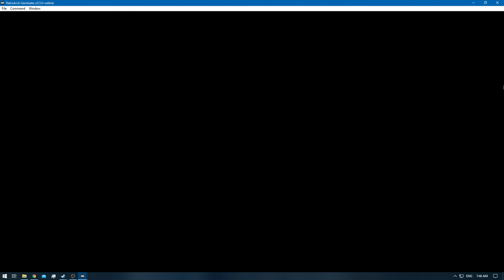[1/3] Pokemon Gold [RA] - Episode 13 - Red Gyarados [NC]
Pokedex Total: 29/251 [Gen 1 & 2]
Pokemons Caught: 4
Pokemons Evolved: 0
Trainers Defeated: 9
Times Wiped Out: 0
Difficulty: Default
Bonus Feature: Retro Achievements [RA]

0:00 - [YouTube Time Stamp Feature]
0:08 - [The Adventure Continues]
0:42 - [Pink Apricorn - Love Ball]
0:50 - [Green Apricorn - Friend Ball]
0:57 - [Yellow Apricorn - Moon Ball]
1:20 - [Super Potion]
1:36 - [Pokemon Battle: Fisher Chris Starts]
3:10 - [Pokemon Battle: Fisher Chris Ends]
3:46 - [Pokemon Battle: Pokemaniac Shane Starts]
5:42 - [Pokemon Battle: Pokemaniac Shane Ends]
6:24 - [Registered Chris's Number] [Just to note the Trainers whom have 1]
6:36 - [Pokemon Battle: Hiker Benjamin Starts]
9:58 - [Pokemon Battle: Hiker Benjamin Ends]
10:58 - [Pokemon Battle: Picnicker Tiffany Starts]
11:44 - [Pokemon Battle: Picnicker Tiffany Ends]
12:27 - [Registered Tiffany's Number]
12:40 - [Pokemon Battle: Pokemaniac Brent Starts]
13:49 - [Pokemon Battle: Pokemaniac Brent Ends]
14:12 - [Registered Brent's Number]
14:21 - [Max Ether]
14:51 - [Pokemon Battle: Pokemaniac Ben Starts]
16:56 - [Pokemon Battle: Pokemaniac Ben Ends]
17:10 - [Pokemon Battle: Pokemaniac Ron Starts]
18:30 - [Pokemon Battle: Pokemaniac Ron Ends]
19:35 - [Girafarig] [26/251]
20:30 - [Hidden Item: Max Potion]
22:03 - [Magikarp] [27/251]
27:12 - [Shiny Gyarados] [28/251]
27:27 - [Red Scale]
29:18 - [Venonat] [29/251]
29:39 - [Pokemon Battle: Fisher Marvin Starts]
31:55 - [Pokemon Battle: Fisher Marvin Ends]
32:15 - [Hidden Item: Full Restore]
32:49 - [TM43 - Detect]
33:14 - [TM10 - Hidden Power]
33:49 - [Max Ether]
34:19 - [Hidden Item: Rare Candy]
35:39 - [Pokemon Battle: Camper Spencer Starts]
37:42 - [Pokemon Battle: Camper Spencer Ends]
38:43 - [End of the Episode]